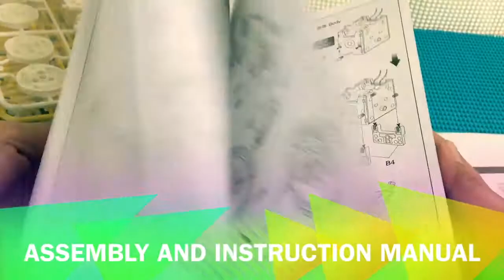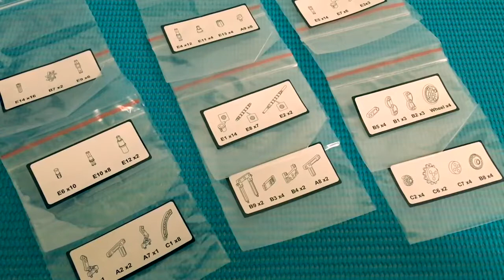Solar Powered Wheel bot